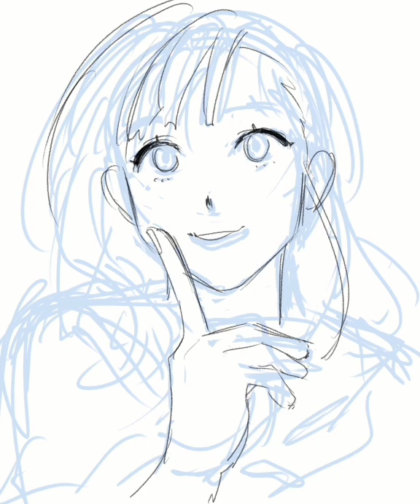[milgram] yuno timelapse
happy tear drop release day :D drew this in about 20 mins